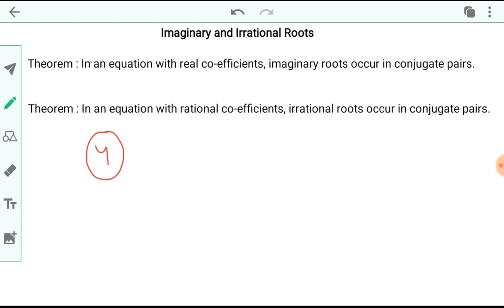Theory of Equations | Imaginary & Irrational Roots in Hindi | Linear Algebra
This video is from our series for First year Syllabus of B.Sc., Btech, M.Sc. and other graduation level exams.

In this video we have explained Imaginary & Irrational roots with examples.

In our next video we will be sharing further lectures  on B.Sc, Btech, M.Sc. Maths First
Semester Syllabus.

We will be uploading complete Syllabus as we are uploading one video daily with updated content for helping students.

Theory of Equations is very important topic in college level exam and also for some important entrance exams.

Theory of Equations | Imaginary and Irrational Roots